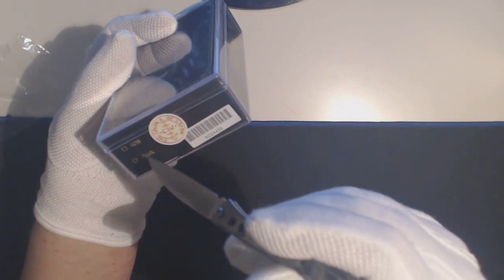Council of Vapor Mini Volt V2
Bought at Everbuying.